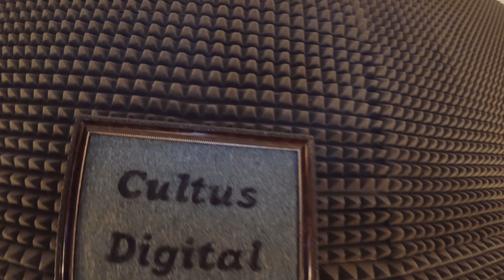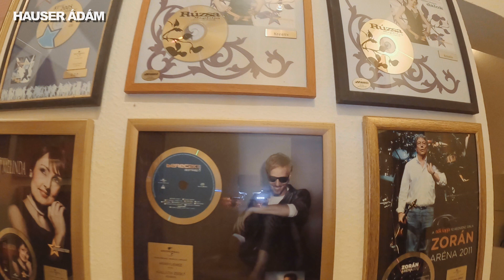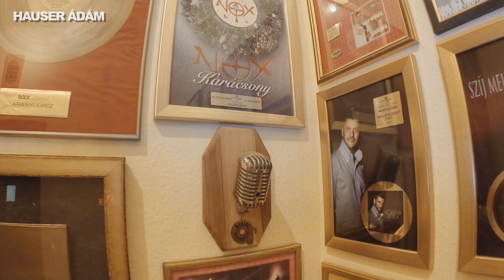Magyar Matyi: Amit lehetett, mindent beleraktam!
Hauser Ádámmal és Magyar Matyival beszélgettünk Matyi készülő Felkavar című lemezéről, múltról, pédaképekről, a hazai Youtube felkapottról és a jövőbeli tervekről a Kék Óceán eheti adásában.

Vendég: Magyar Matyi, Hauser Ádám
Matyi Youtube csatornája:  @MagyarMatyi
FPV drón felvételek: Golgovszki Gergő

Kék Óceán Podcast 2. évad

Hol tudod hallgatni? 🎙

Kerülj be az adásba! Írj kommentet, vagy értékelj iTunes-on!
Az értékelésekre és a kommentekre reagálok a következő rögzítésre kerülő podcastben. Köszi! ✨

Nem jön be a Tube Buddy? Van alternatíva. Regisztrálj a VidiQ-ra ezen a linken keresztül

🍕 Éhes vagy? Spórolj 1000 ft-ot az első rendelésedből a WOLT-on! Kuponkód: VOBE6
Vagy spórolj a Netpincéren 500 ft-ot: